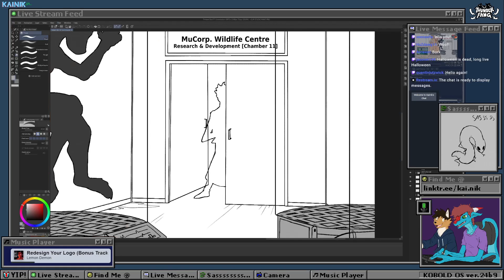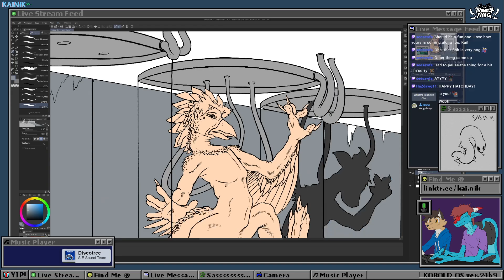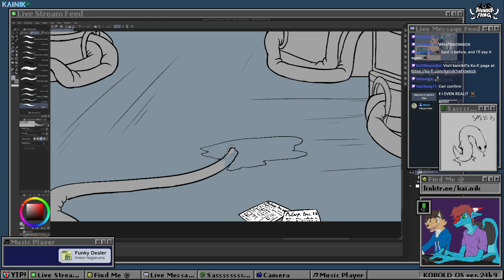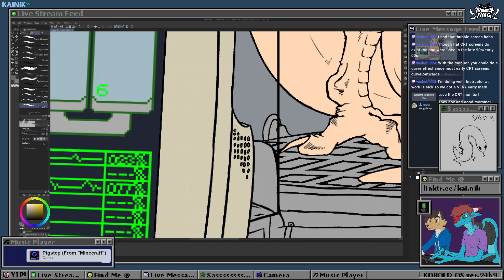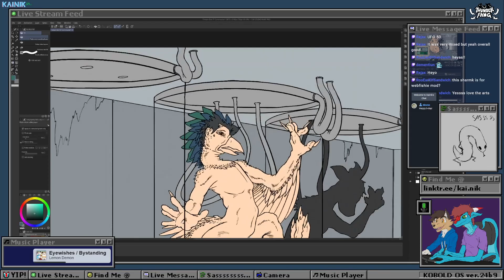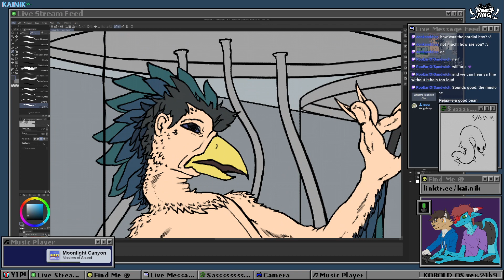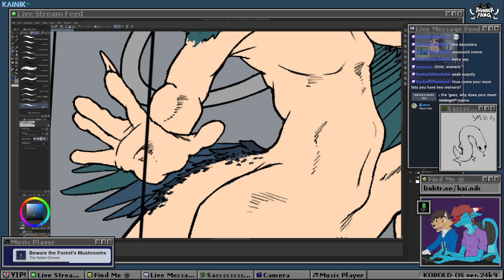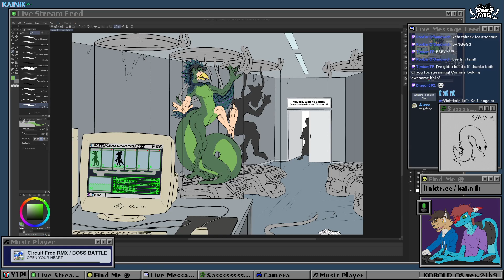Streaming Art With @Arcaxon! | TF Art Stream